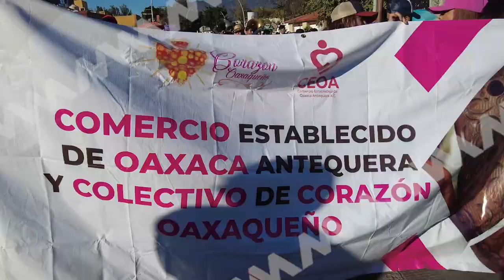RESPALDAN HABITANTES DE OAXACA DE JUÁREZ A FRANCISCO MARTÍNEZ NERI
Habitantes de Oaxaca de Juárez realizaron una magna calenda para respaldar a Francisco Martínez Neri como Coordinador de los Comités en Defensa de la Cuarta Transformación en el municipio capitalino.